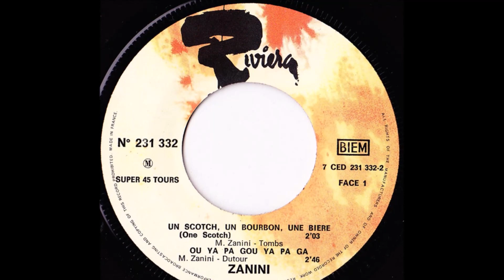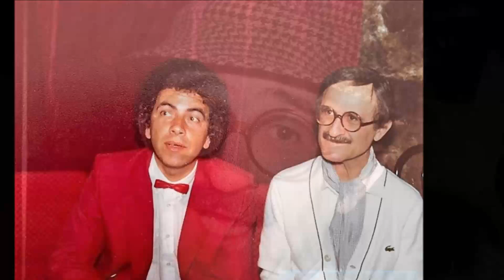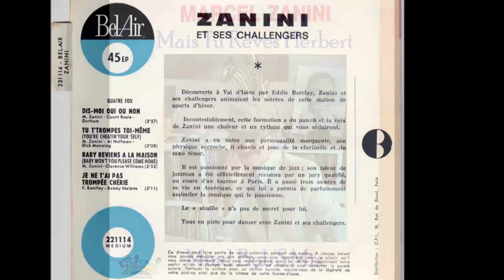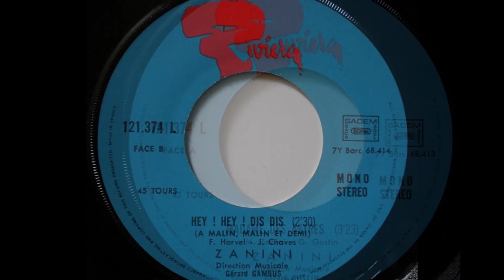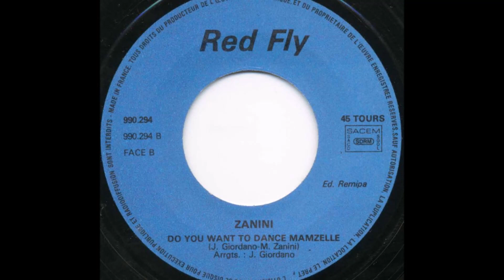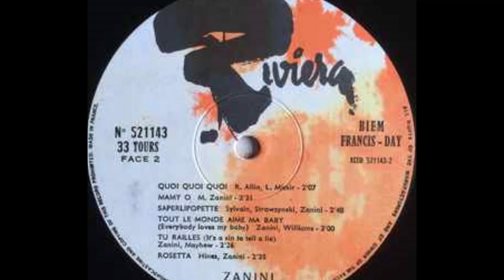Zanini - Mais tu rêves Herbert (Mind Bob'S Mix)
Written by Gilbert Di Nino, Leo Carrier, Zanini & Randy Muller
Produced by Gilbert Di Nino and Leo Carrier the same who worked for New Paradise

Tribute to Marcel Zanini
(September 9, 1923 January, January 18, 2023)
Great talented French Jazz musician & actor sometimes, who brought
us good humor, joy and  cheerfulness with his music,
sometimes light and also of great
quality in the sounds of Jazz Funk Soul
Our thoughts go out to his wife who passed away in 2021,
and to his son born the same year as me.
RIH M. Zannini